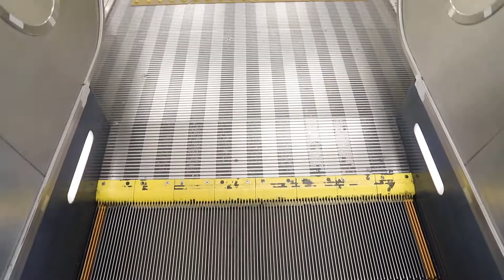【三菱製】JR大久保駅ホーム 昇りエスカレーター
JR大久保駅ホームのエスカレーターです。